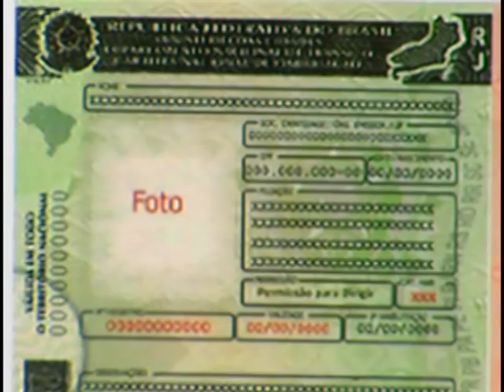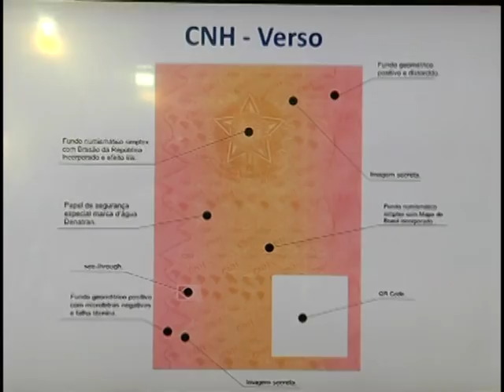Carteiras de habilitação e documentos de veículos terão novos itens de segurança a partir de 2015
NBR NOTÍCIAS - 10.12.14: O Conselho Nacional de Trânsito (Contran) divulgou nesta quarta-feira (10) novos itens de segurança que poderão ser encontradas na Carteira Nacional de Habilitação (CNH) e outros documentos de veículos, a partir de julho de 2015. O objetivo é evitar fraudes com seguradoras, roubos de carros, clonagem de veículos e documentos, além de fiscalizar com mais rigor o pagamento do IPVA, licenciamento do veículo e seguro obrigatório. Dentre as mudanças está a inclusão de um código criptografado que vai facilitar a identificação de eventuais tentativas de fraude.